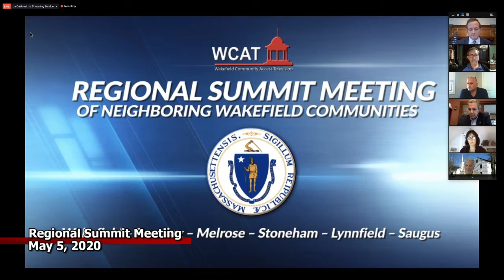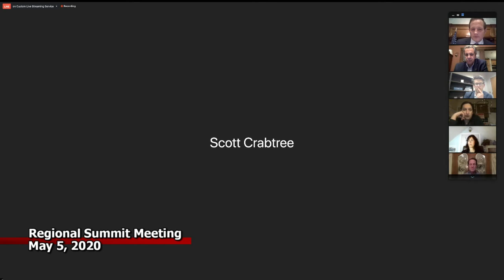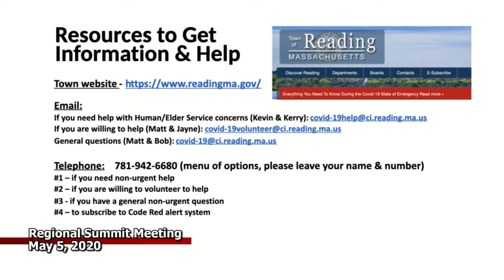Regional Summit Meeting 05-05-2020